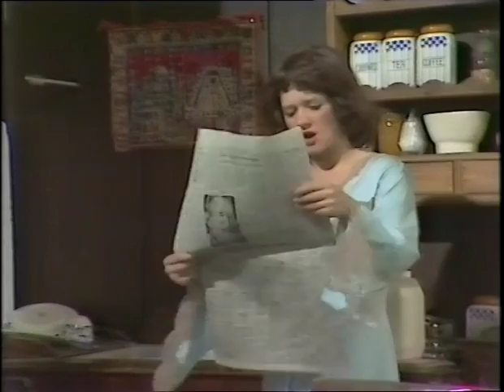Teach Yourself Gibberish Episode 5 - E for Explorers (Part 1)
This is E for Explorers Part 1 of Episode 5 featuring homes for lost explorers, Chris Columbo, Exploration Fawcett +++
This 1982 TV series entitled 'Teach Yourself Gibberish was written by CP Lee and stars Alberto Y Lost Trios Paranoias whose members included CP Lee, Bruce Mitchell, Jimmy Hibbert, Simon Tommy White, John Scott and Captain Amir Mog. Other actors included John Bramwell and Annie Hulley. Directed by Eugene Ferguson